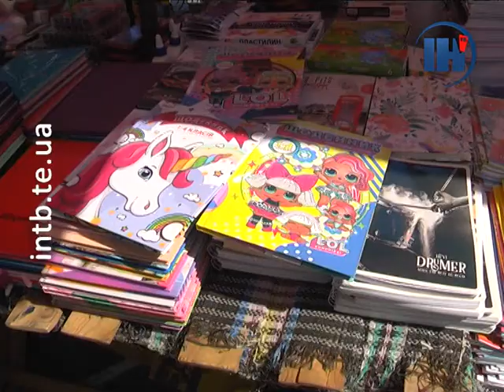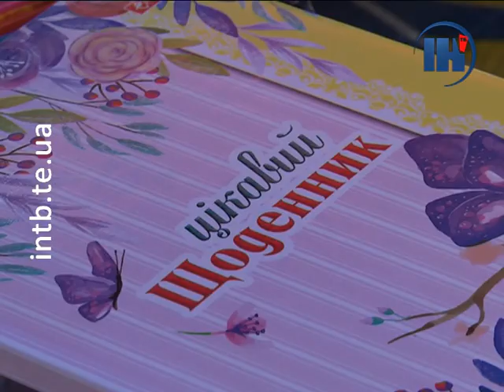У скільки обійдеться тернополянам шкільне приладдя для майбутніх першачків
Серпень - час великих витрат для батьків майбутніх учнів. В списку першочергових покупок – шкільна форма, та канцелярські товари. У скільки обійдеться вам зібрати першокласника до школи, дізнались наші кореспонденти.